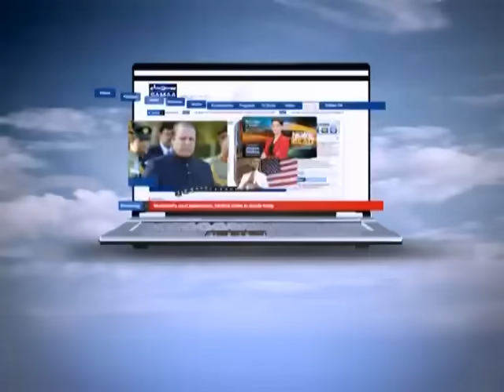Meri Kahani Meri Zabani, May 01, 2011 SAMAA TV 2/4